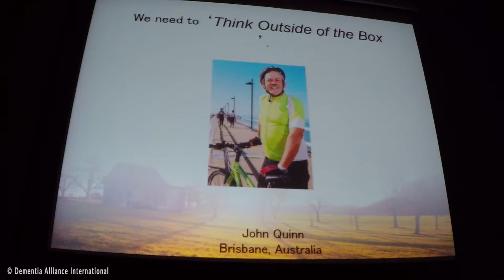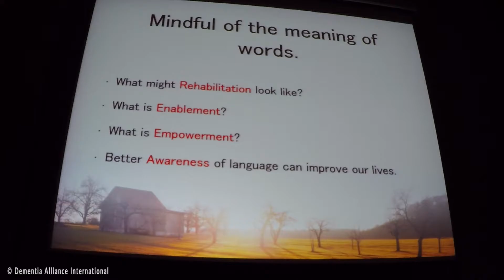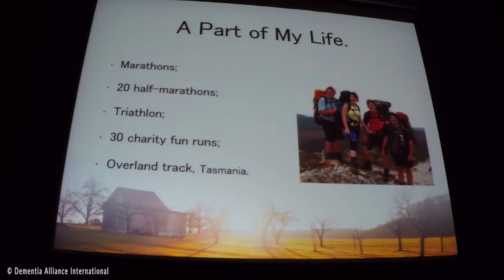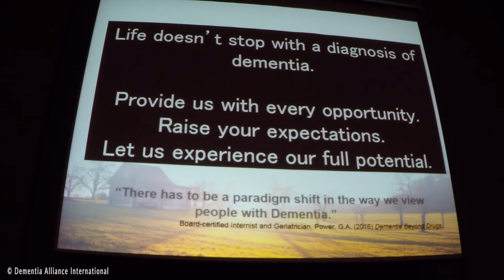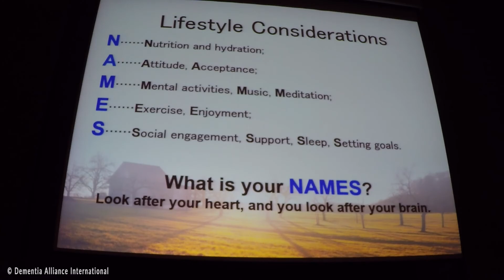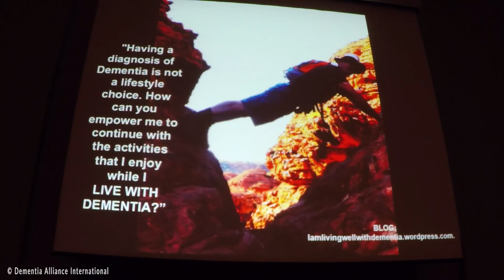"We need to think outside the box" by John Quinn ADI 2017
John Quinn from Queensland Australia presents at ADI 2017 in Kyoto.

"In an ideal world, some types of rehabilitation relevant to the person’s current life and the personal symptoms of dementia should be offered at the time of diagnosis. Everyone has a Right to Rehabilitation to his or her changing abilities - BUT - let’s not dismiss ANY type of rehabilitation.

We need to ‘Think Outside of the Box”, for the best outcomes to empower us. Everything with value will be valuable!! Who determines what is valued? I believe that it must be the person with the diagnosis in the first instance. This type of conversation and the ensuing negotiation, is relevant regardless of the age of the person living with Dementia."

Dementia Alliance International (DAI is a non-profit group of people with dementia from the USA, Canada, Australia and other countries that seek to represent, support, and educate others living with the disease, and an organization that will provide a unified voice of strength, advocacy and support in the fight for individual autonomy and improved quality of life.

Membership of Dementia Alliance International is free, and open to anyone with a diagnosis of any type of dementia.